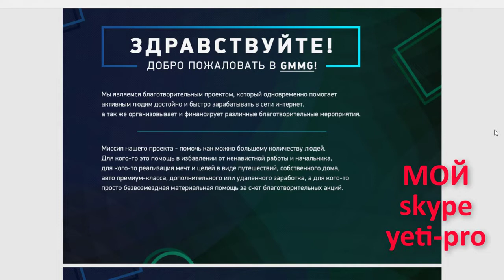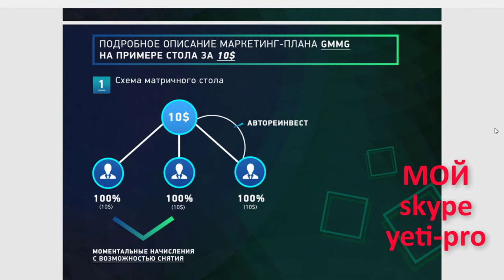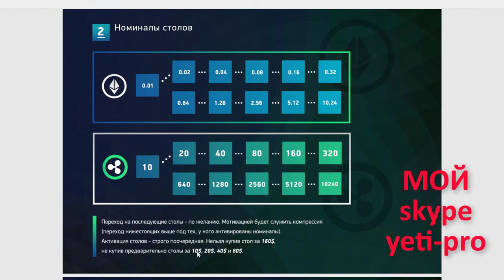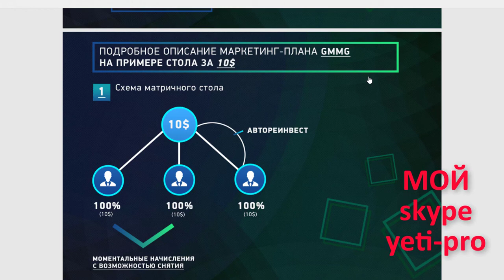Краткий обзор сверхприбыльного маркетинга GMMG ! Борис Маркелов